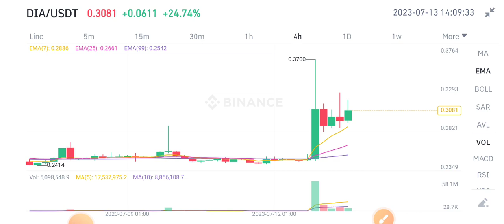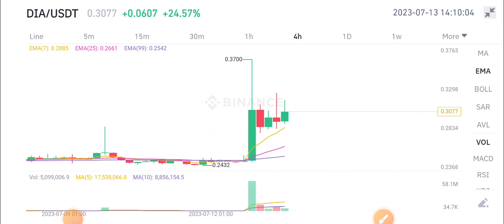DIA Coin News Today! DIA Price Prediction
Queries Solved:
1.  today target
2.  price today
3.  price prediction
4.  token today target